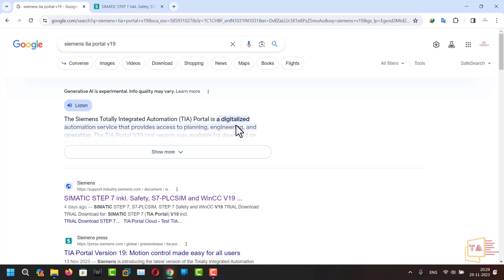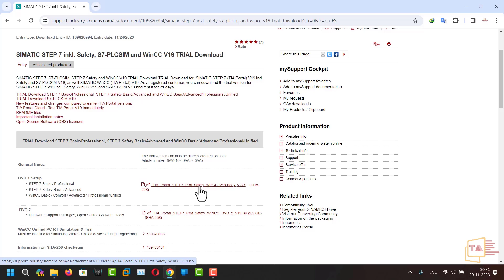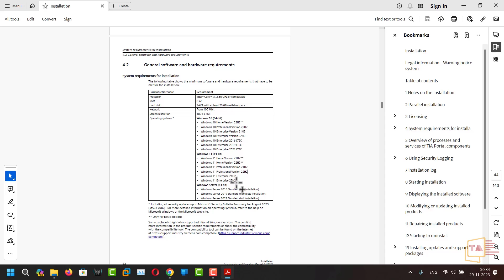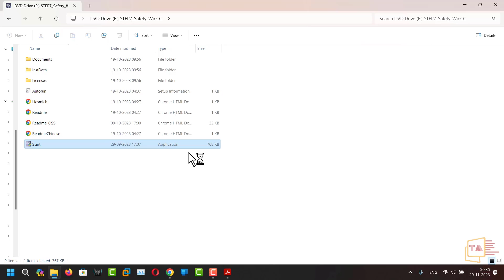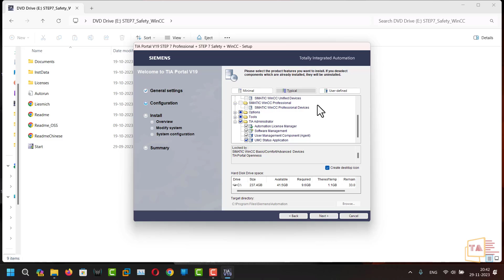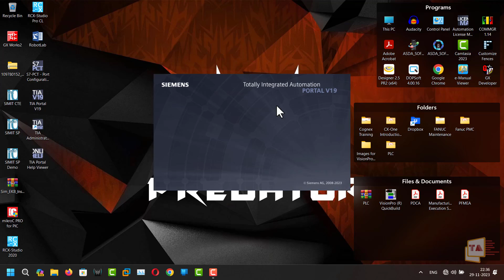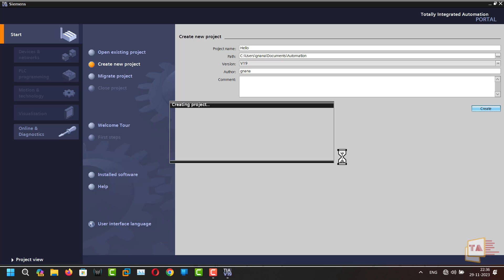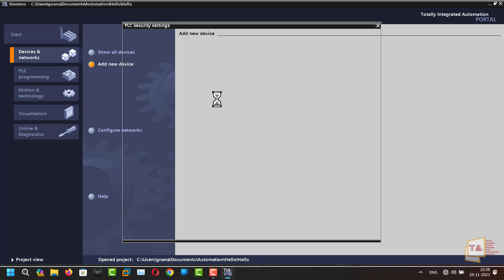How to Install TIA portal V19